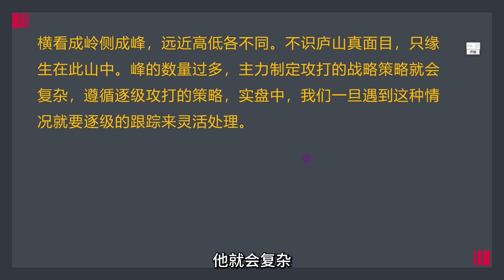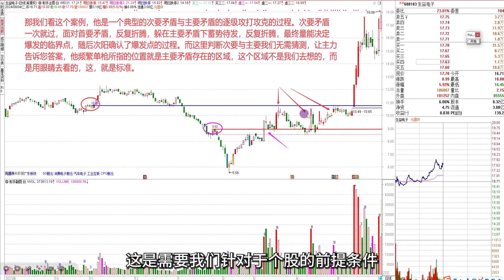【射手教股】常态与变态步步为营，多峰的逐级攻打，量能决定爆发临界点！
射手老师VIP学习视频、公式获取联系助理微信：wylnworld    备注：射手
A股大涨，A股大跌，股票抄底，股票逃顶，A股中阳，A股小阳，千股跌停，千股涨停，涨停敢死队，宁波解放路，席位
大盘十字星，大盘大阳，大盘中阳，大盘小阳
量化基金，华鑫上海分公司
炒股养家，赵老哥，方新侠，小鳄鱼，92科比，陈小群，一瞬流光，N周二，坚果哥，远山1982，水刀割股，归因，著名刺客，小睿睿，杰哥，余哥，北京炒家